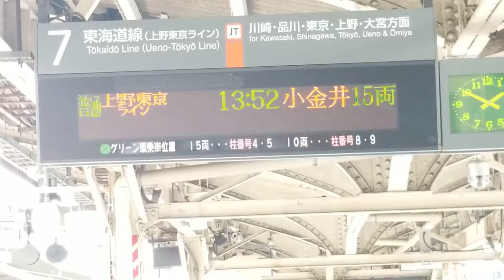E233系E???&E231系K-36上野東京ライン宇都宮線直通普通小金井行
E233系E???@&K-36上野東京ライン宇都宮線直通普通小金井行【平日ダイヤ】熱海始【1590E】
JR横浜駅